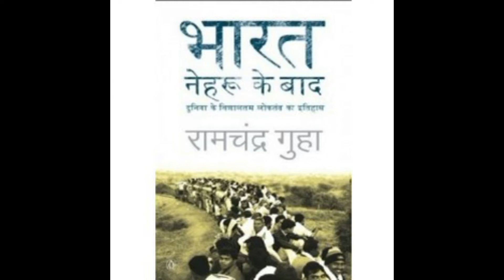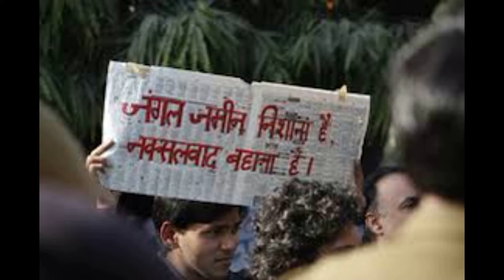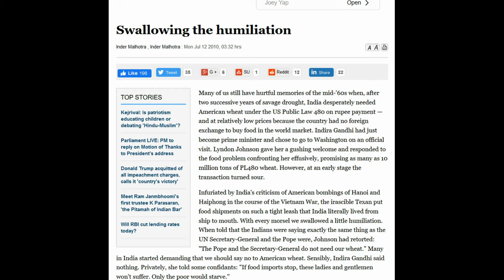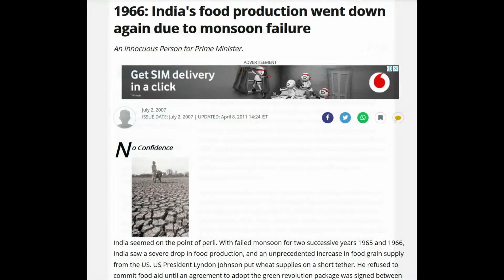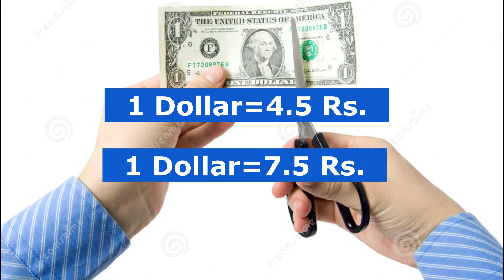India After Nehru ( Part 2)- Summary and commentary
This is the second part of the series where I narrate one of the most famous books of Ramchandra Guha Ji " India after Nehru".
After the death of Lal Bahadur Shashtri Ji, Indira Ji was made Prime minister of India.
At that time India was going through so many crises ranging from Draught to secessionist movements in North East India.
So here I have covered some important incidents of that time and how Indira Ji and her government dealt with them.